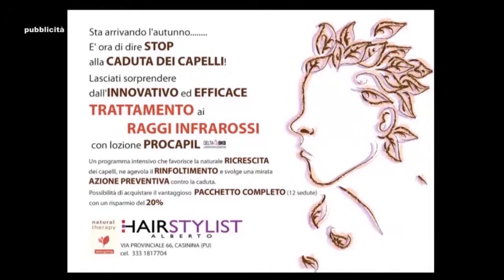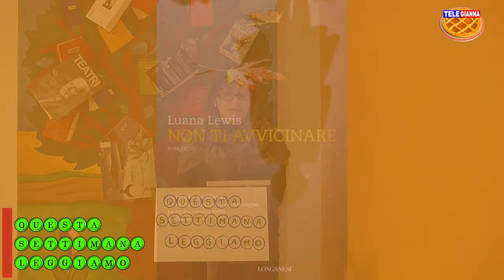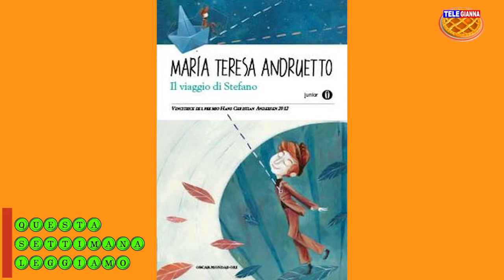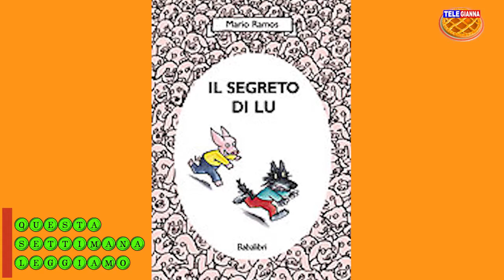Questa settimana leggiamo n.4/2015